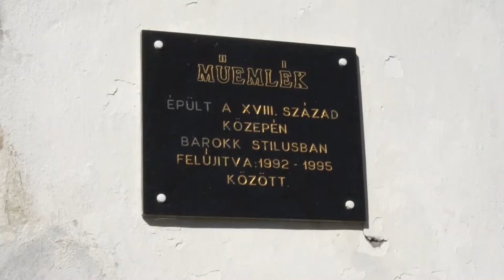Folyik a Kálvária Kápolna felújítása - Bátaszék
Lassan az enyészeté lett volna Bátaszék egyedülálló egyházi műemléki épülete a Kálvária kápolna. A magyar kormány támogatásának köszönhetően azonban megkezdődhetett a rekonstrukció. Még csak az első lépések történtek meg  a beruházásban, de már a további hasznosítási lehetőségekről is tárgyalnak az érintettek. A város vezetése minden lehetséges eszközzel részt vállal  az  újjá építésben.